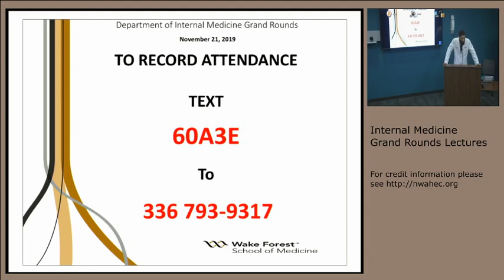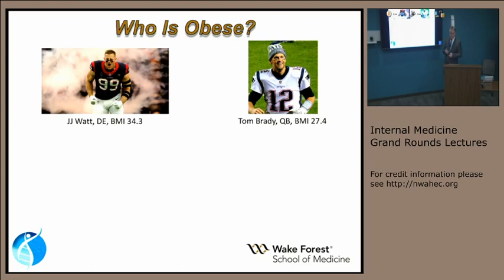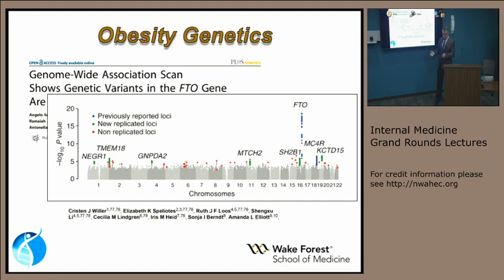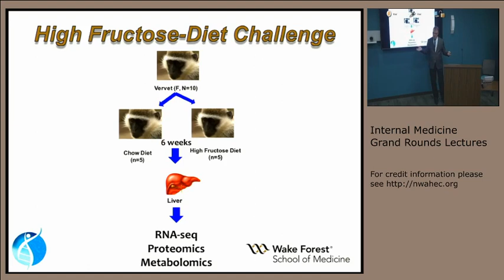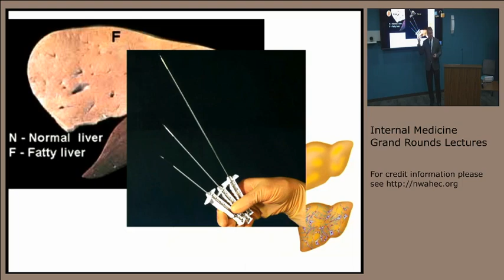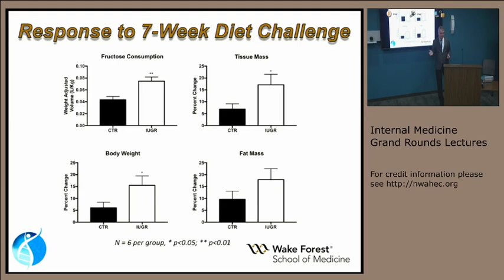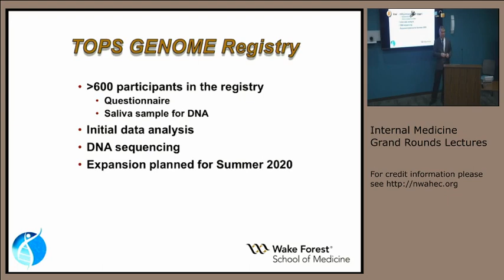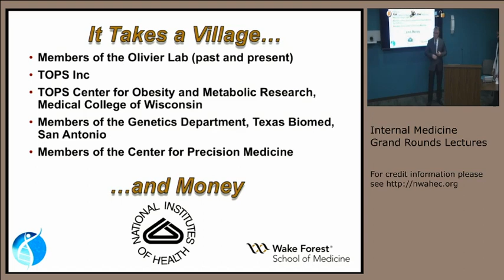Obesity Meets Precision Medicine: New Approaches to a Growing Problem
Michael Olivier, Ph.D. - Director, Center for Precision Medicine. Dr. Olivier is a trained physiologist and geneticist focusing on obesity and related disorders, with a special emphasis on obesity-related lipid abnormalities and the resulting cardiometabolic health complications. His research has integrated genomics approaches with other omics technologies to elucidate molecular and cellular changes contributing to obesity-related health complications, using both human patient studies and animal models.